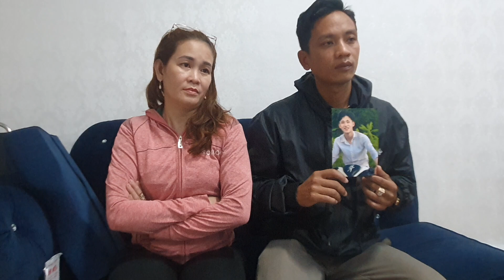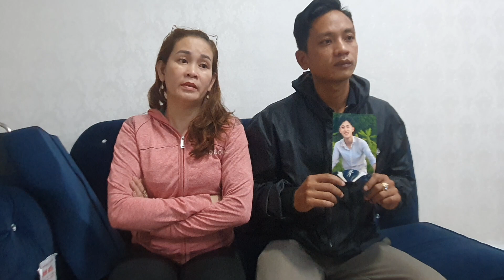Gia đình từ Sóc Trăng đến gặp hiệp sĩ Nguyễn Thanh Hải Bình Dương nhờ timemtrai ngày 13-02-2023